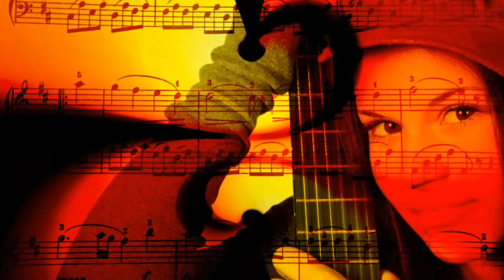" The Passage. " - A Guitar Melody.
A short composition.